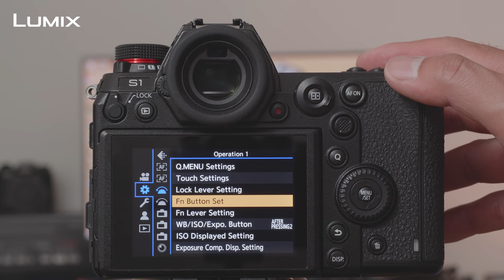Lumix How To : การตั้งค่าปุ่ม Joystick ให้เป็นปุ่ม Function